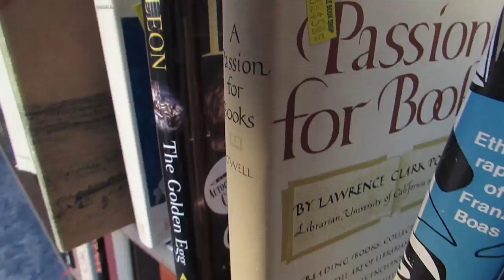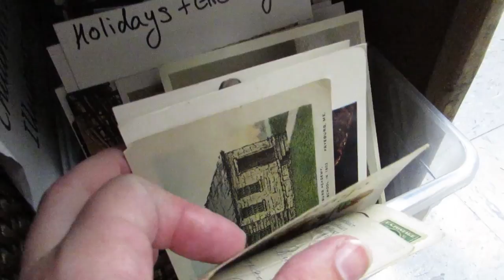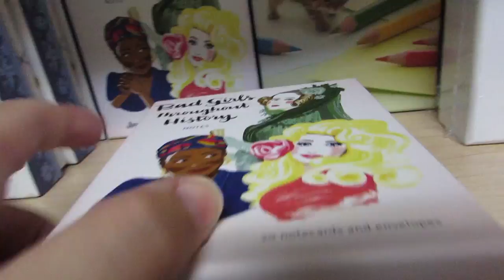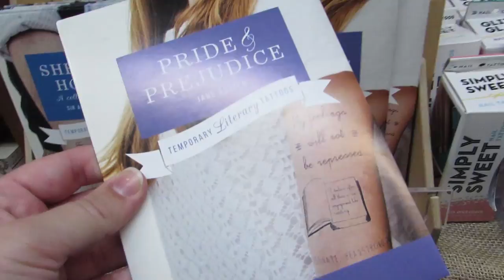Bookshops & Bakeries of BOSTON | BookishPrincess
I had so much fun exploring Boston!